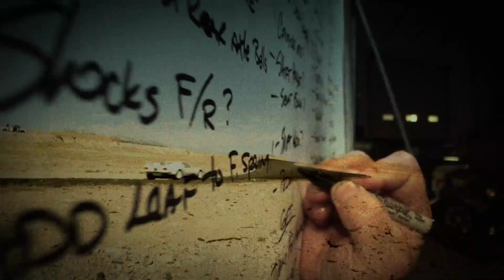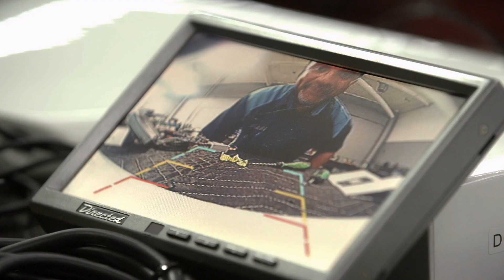Discovery Channel Driven Sizzle Reel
A new series geared towards petrolheads is debuting on the Discovery Channel. Monday, March 30 DRIVEN is slated to air, featuring Galpin Auto Sports’ President Beau Boeckmann, custom car builder Dave Shuten and customization specialist “Mad Mike” Martin (best known for his appearance on MTV’s Pimp My Ride”). The series will focus on saving automotive history and rescuing ‘car culture from oblivion.’ The trio will uncover historic and one-of-a-kind cars to rebuild and reintroduce back into the automotive history books.

The National Corvette Museum will be featured on the Wishbone episode, set to air on May 11 at 8pm CT (check local listings).